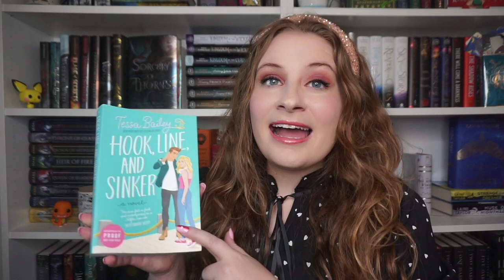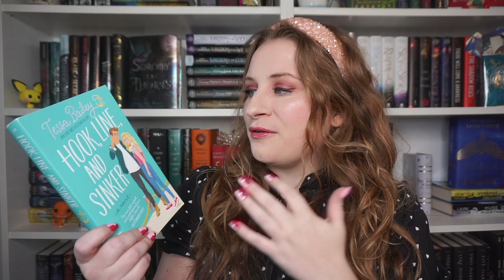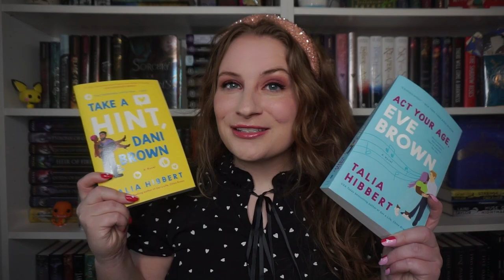WHAT I'M READING IN FEB | FEBRUARY TBR ❣️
hope you will all be my bookish valentines